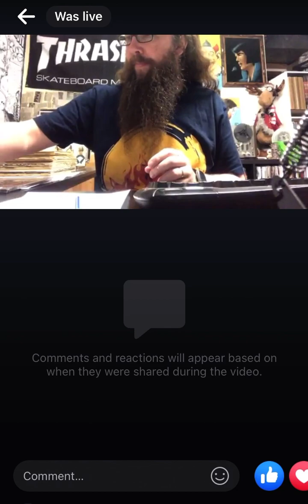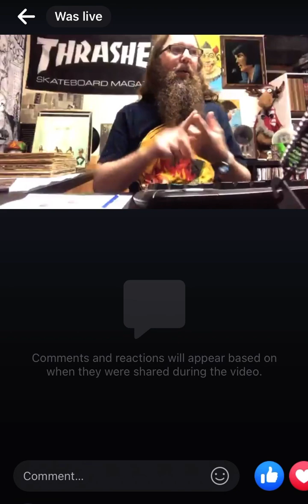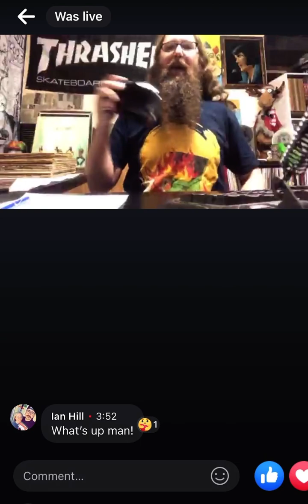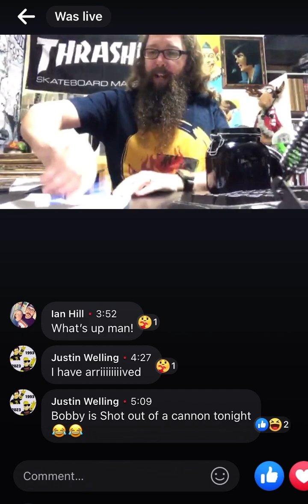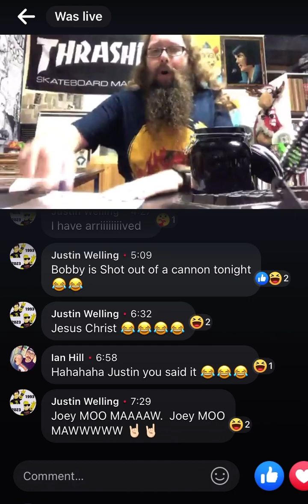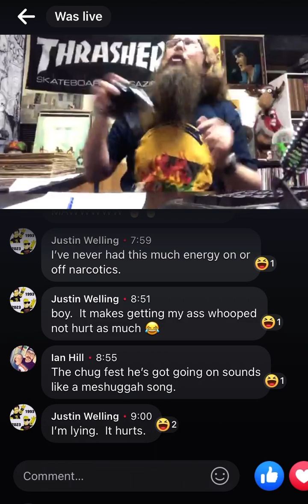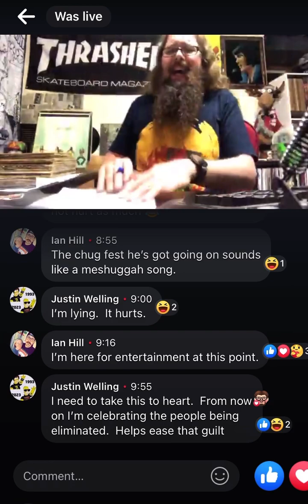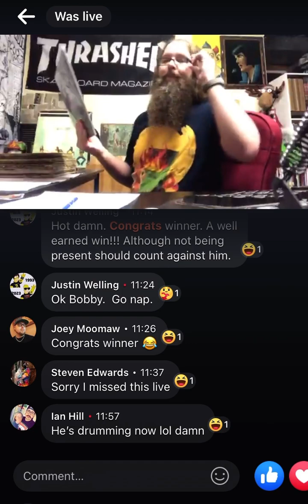Album Giveaway! Sepultura Beneath the Remains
Courtesy of Monuments in Ruin.